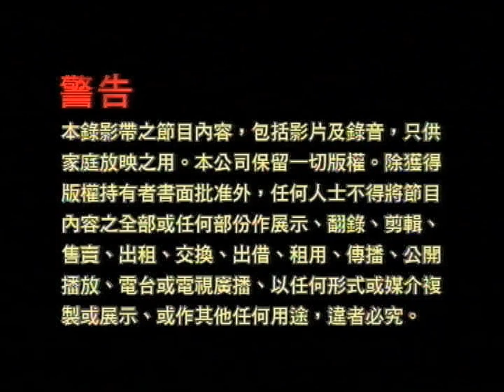Multimedia Entertainment Sdn. Bhd. (Company Address), TVBI, Warning, E-C, Easy Pha-max INS Promo #11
From "TVB Drama 1998" 2012 Malaysia DVD.